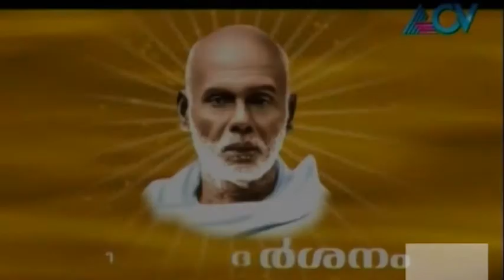Bhakti Dharsanam - Episode 10 (Part 01)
Bhakti Darsanam is a spiritual programme aired on ACV.